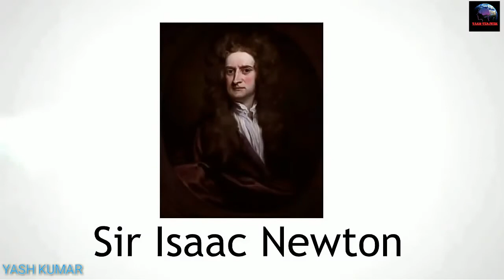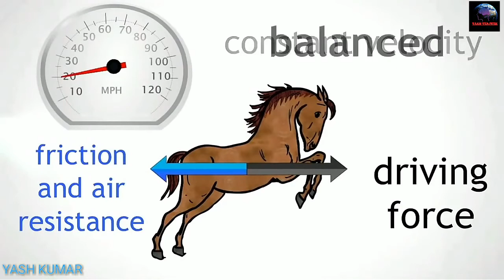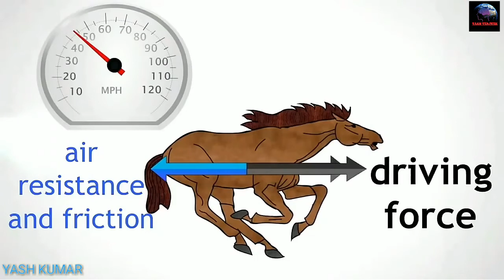What is balanced and unbalanced force in hindi|YASH TEACHES